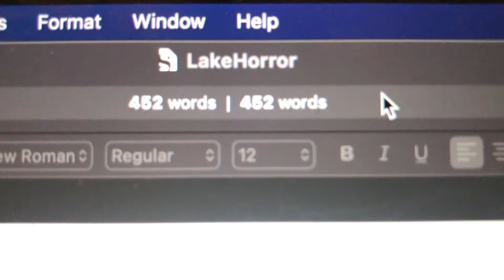NaNoWriMo 2021 // DAY ONE // not a great start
Hi I'm Bayley 🖤  I write spooky and magical stories. I love to crochet, watch Dimension 20, and bury my nose in a book.

On this channel you can expect writing and bookish content including writing-lifestyle vlogs, writing process videos, crocheting snippets, and more!

Let's write!

I'm finally back, making videos, and writing again!

Check out Libro FM -- it's a monthly audiobook membership and your purchases help support a bookstore of your choosing!